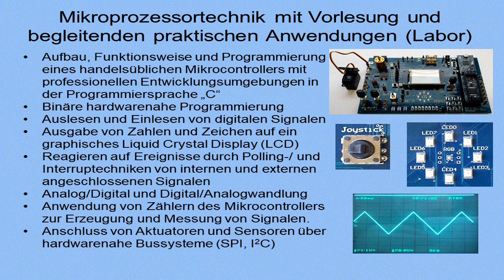Du willst Mikroprozessoren kennenlernen? Das geht in unserer Vorlesung "Mikroprozessortechnik"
Im 4. Semester habt ihr bei uns im Studiengang Mechatronik das Modul "Mikroprozessortechnik". Das besteht aus einer Vorlesung und einem Laborkurs. Mit Mikroprozessoren lässt sich eine Idee oder Aufgabe in Form einer Software energiearm und flexibel durch Hardware ausführen. Ihr lernt die Programmiersprache "C" kennen und nutzen.

Grundkenntnisse müssen sein! Schließlich warten am Ende des Bachelorstudiums Mechatronik tolle Jobmöglichkeiten auf euch! Es lohnt sich also! Schon während des Studiums kommt ihr in Kontakt mit Firmen aus dem Großraum Stuttgart und könnt diese Erfahrungen durch Praxissemester und Abschlussarbeiten in einer Firma ausbauen. Großer Vorteil vor Uni-Studierenden, die noch keine Praxiserfahrung mitbringen.

Prof.Dr. Wolfgang Krichel ist einer eurer Profs der Hochschule Esslingen im Studiengang Mechatronik (MTB) in Göppingen. Hier alle Infos zum Bachelorstudiengang Mechatronik: